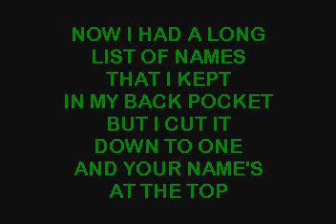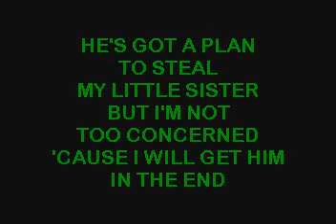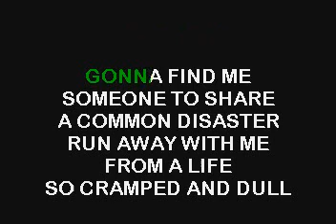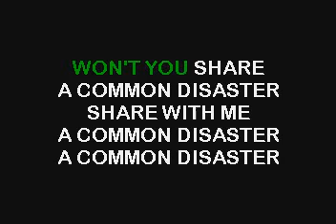Cowboy Junkies A Common Disaster karaoke songs karaoke lyrics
Lyrics
A candle burning for everything I've ever wanted
A tattoo burned for everything I've ever wanted and lost
I had a long list of names that I kept in my back pocket,
But I've cut it down to one and your name's at the top
Won't you share a common disaster?
Share with me a common disaster
A common disaster
I found myself a friend,
But he's crooked as a stick in water
So now I'm writing fairy tales
To catch the spirit of revenge
He's got a plan to steal my little sister,
But I'm not too concerned
'Cause I will get him in the end
A common disaster
Going to find me someone to share
A common disaster
Run away with me from a life so cramped and dull
Not worry too much about the happily-ever-after
Just keep the Caddy moving
'Til we're well beyond that hill
A common disaster